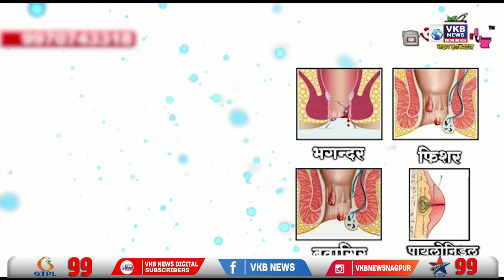समृद्धी महामार्गत अपघाताचे ग्रहण सुटेना